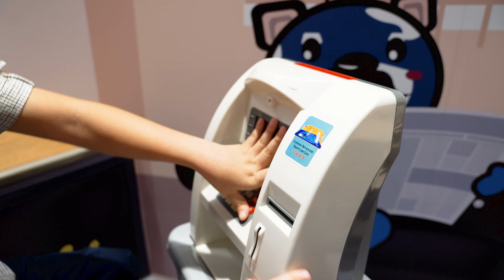19 06 30 Taipei Bear World